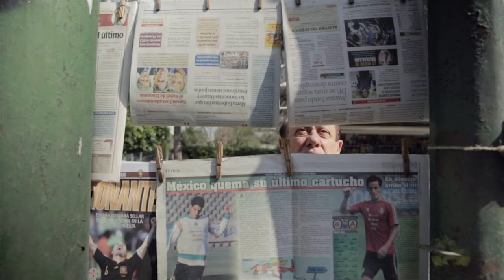Hot Docs 2016 Trailers: THE MAN WHO SAW TOO MUCH